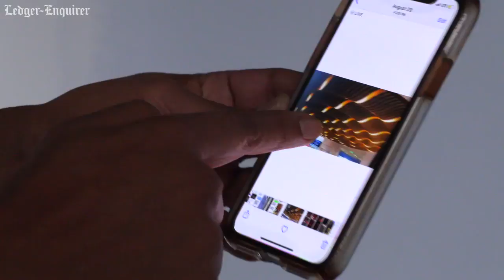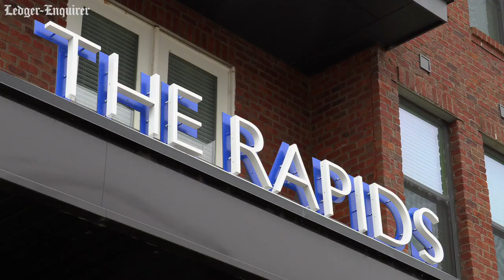Take an inside look at the new Trevioli restaurant in downtown Columbus, Georgia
Construction continues at Trevioli at the Rapids, co-owned by Sanjay Choudhury and Trevor Morris, with an anticipated opening date of February 2020. This new downtown location will be the second Columbus spot for the popular Italian restaurant. Also, add this to your descriptions, we've seen more and more pageviews coming from YouTube referrals in the company.